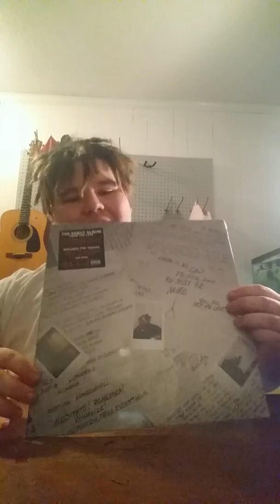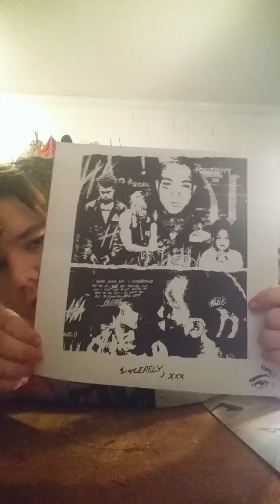XXXTENTACION 17 album unboxing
LLJ